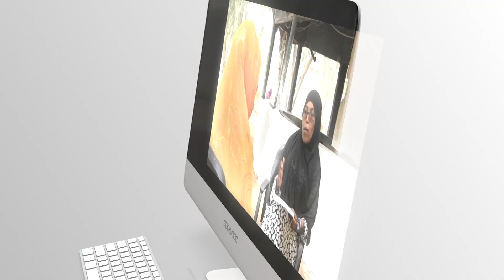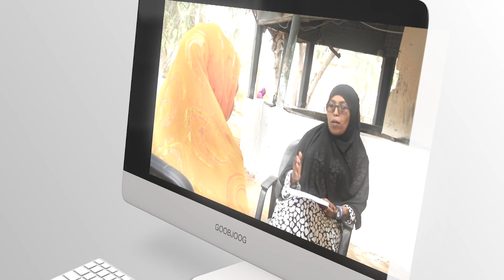Barnaamijka "Hooyo " waxaa marti ku ah Todobaadkan Dr Hafso oo ah Agaasimaha isbitaalka amal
Barnaamijka "Hooyo " waxaa marti ku ah Todobaadkan Dr Hafso C.raxmaan maxamed  oo ah Agaasimaha isbitaalka amal